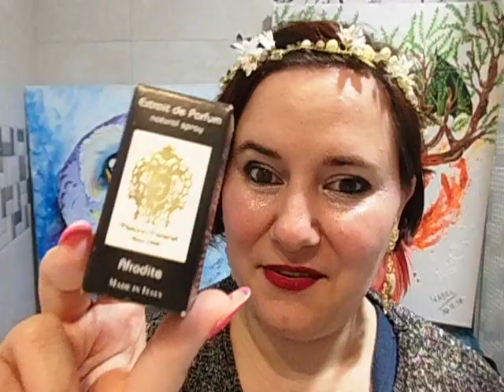Tiziana Terenzi Afrodite Extracto De Perfume - reseña de perfume nicho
Tiziana Terenzi Anniversary Collection Afrodite 100 ml en amazon